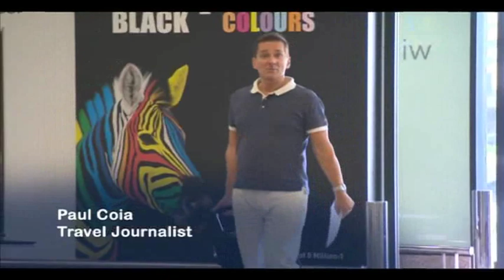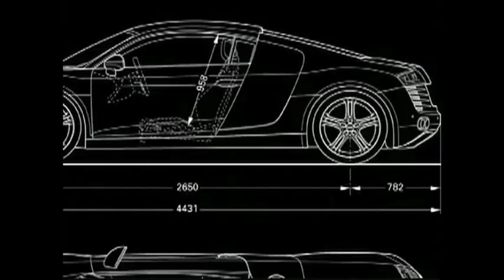Paul Coia Corporate Showreel